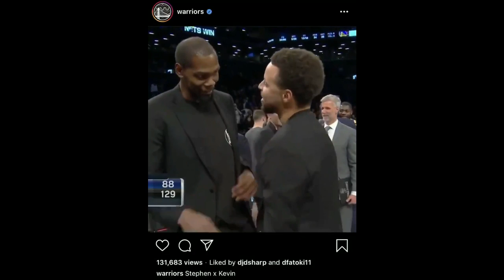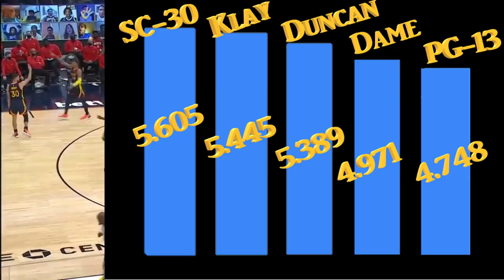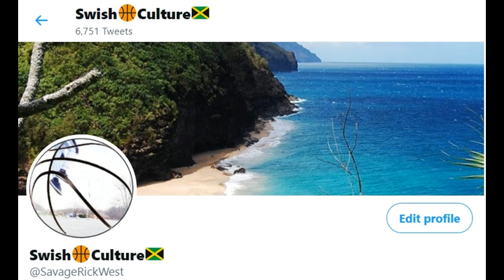The Five DEADLIEST NBA Shooters On The Planet.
Shooting is the single most important skill in basketball. Players that might otherwise not stand a chance will find a place in today's league if they can shoot. Developed with a well-rounded game, some shooters become the most lethal players on the court. Here's a breakdown of the top shooters in the league. Be sure to comment if you believe I left off someone you think should be up there.

Main Background/Ending Music by Enjenner